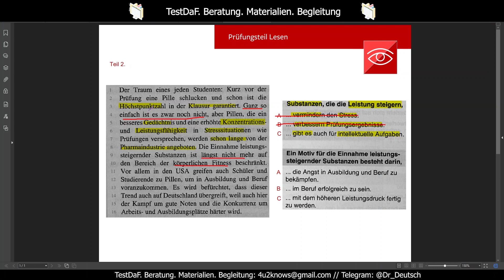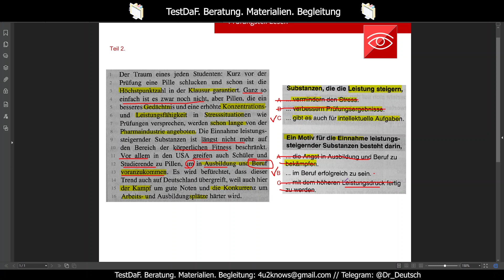TestDaF. Aufgabentyp 2 Ein paar Items erklären